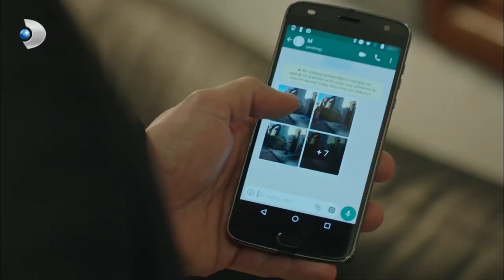Barca'ya, Nilüfer'in Fotoğrafları Geliyor! - Muhteşem İkili Özel Klip